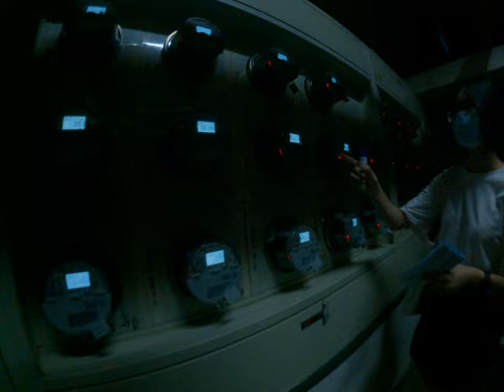伍佰整棟大樓的電表全部都要點亮浪費他們的電台開心的定表浪費定計畫開心偷窺窺視他人用電習慣用了多少訂還有用正在使用電的瓦數全部都可以在台電的智慧電表上看得到真的是太酷炫了還可以點亮還有很多詳細的功能可以